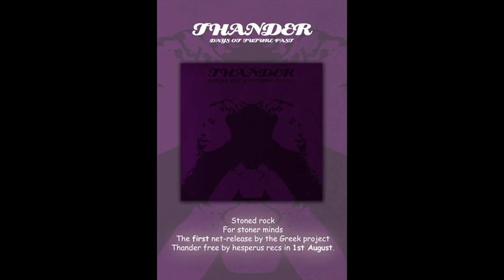HESPERUS004 THANDER - MULTIPLE PERSONALITY DISORDER